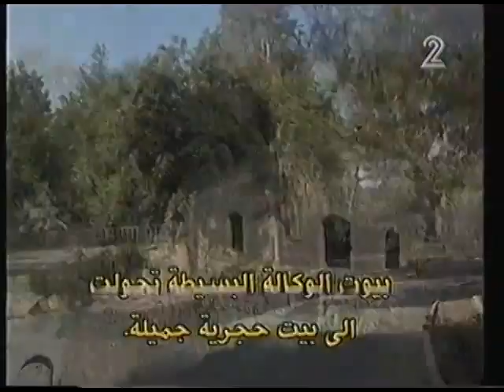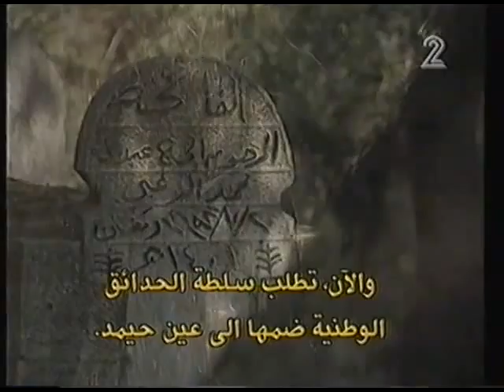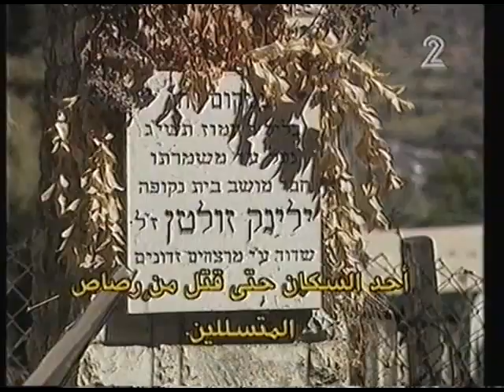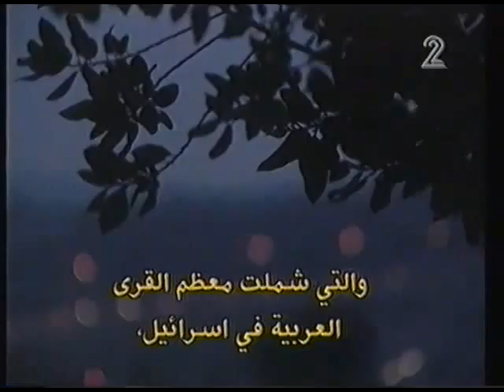"עין נקובה / בית נקופה" תוכנית הערוץ השני בהשתתפות חברים ושכנים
עין נקובה / בית נקופה - סרט של הערוץ השני על השכנים בהשתתפות חברים ושכנים מהכפרים